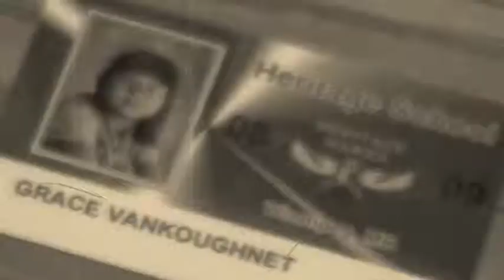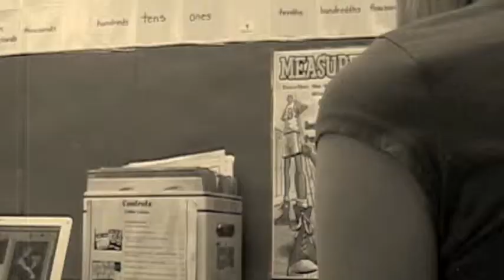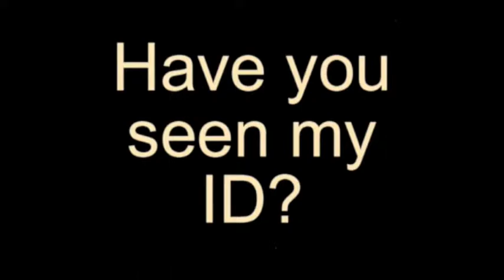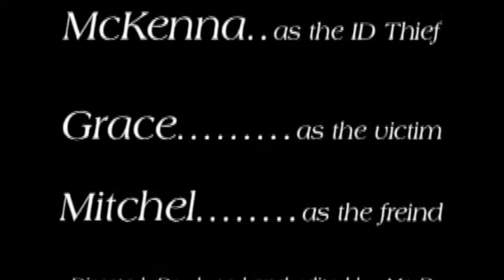Identity Thief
Another short film from the 2008 Heritage Film Festival.